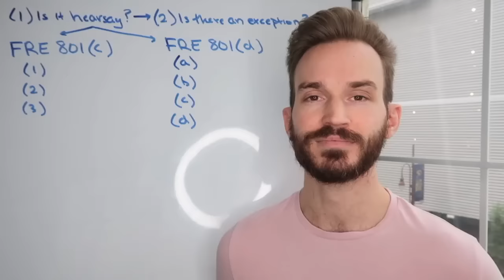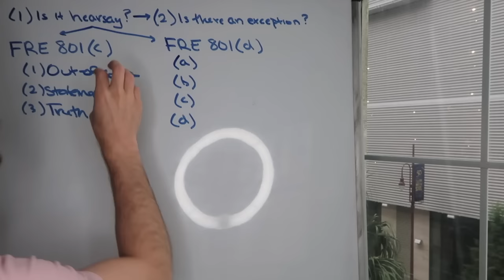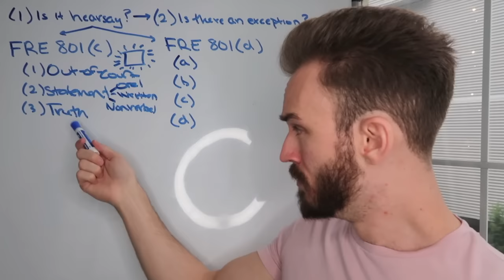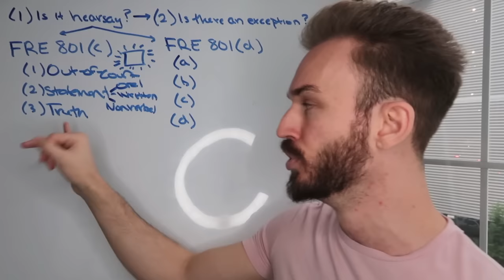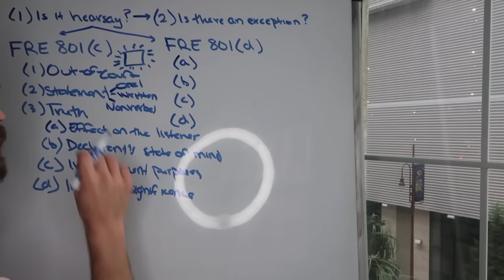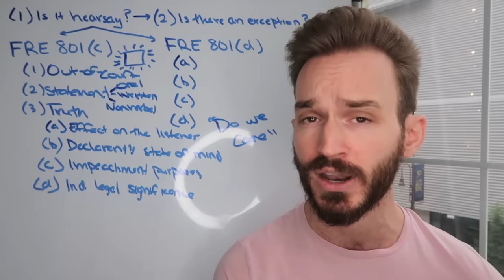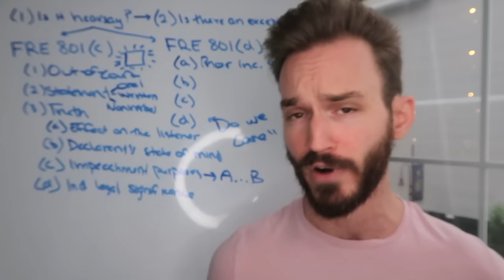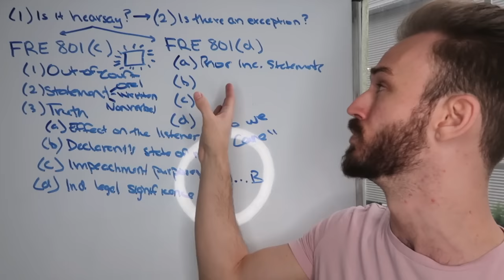How to Analyze Hearsay on an Evidence Essay (Pt. 1): What is Hearsay? (FRE 801(c))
📚 LAW SCHOOL & BAR EXAM PREP

🤝 CONNECT WITH YOUR INSTRUCTOR

❤️ COMMUNITY & REVIEWS

📱 TECH

📣 ABOUT

🎬 VIDEO INFO

HEARSAY (FRE 801(c))

Hearsay evidence is not admissible unless it falls under a valid exception. Under Rule 801(c) of the Federal Rules of Evidence, hearsay is an (1) out-of-court (2) statement (3) that is offered to prove the truth of the matter asserted.

(1) "Out-of-Court"

A statement is made "out-of-court" when the statement is made outside the proceedings of the current case (e.g., A statement made in the hallway outside the courtroom just before proceedings begin would be considered out-of-court.).

(2) "Statement"

A “statement” for hearsay purposes is an assertion that is made by a human being. This includes a person’s oral assertions, written assertions (e.g., text messages, emails, memos, letters, etc.), or nonverbal conduct if the person intended it as an assertion (e.g., head nod, thumbs up, etc.).

Noises made by animals or machines do not constitute statements for hearsay purposes.

(3) "Offered to Prove the Truth of the Matter Asserted"

If an out-of-court statement is offered for any other reason than to prove the truth of the matter asserted, it is not hearsay.

Statements offered to show the effect on the listener are not offered to prove the truth of the matter asserted, and are thus not hearsay.

Statements offered to show the declarant’s mental state or state of mind are not offered to prove the truth of the matter asserted, and are thus not hearsay.

Statements offered to impeach a witness (i.e., to attack the credibility of a witness) are not offered to prove the truth of the matter asserted, and are thus not hearsay.

Verbal acts of independent legal significance are statements offered to prove that the statement itself was made, irrespective of its truth  (e.g., defamatory statements, bribes, threats, contracts, etc.). Verbal acts of independent legal significance are not offered to prove the truth of the matter asserted, and are thus not hearsay.